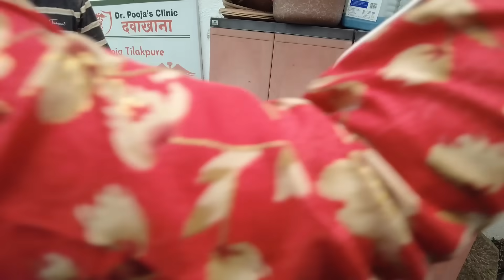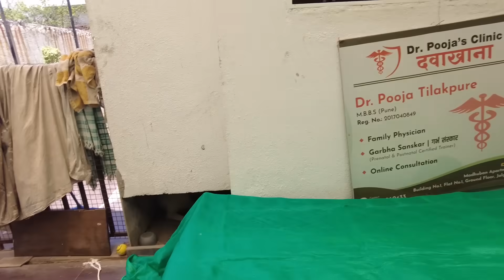Tuffy के लिए लाया Cooler बनाया उसका घर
Tilakpure
Tilakpure family
Tilakpure family vlog
Tilakpure family vlogs
family vlog
family vlogs
Gladiator Dance Classes
daily vlog
daily vlogs
kunal
Kunal Tilakpure
kunal shivani
kunal weds shivani
shivani
shivani Tilakpure
akhil
akhil Tilakpure
akhil pooja
pooja Tilakpure
pooja
nyra
nyra Tilakpure
nikhil
nikhil Tilakpure
Shrutika
shrutika Tilakpure
Nikhil Shrutika
nikhil weds Shrutika
jalgaon
jalgaon vlog
jalgaon Maharashtra
jalgav
jalgaon family vlog